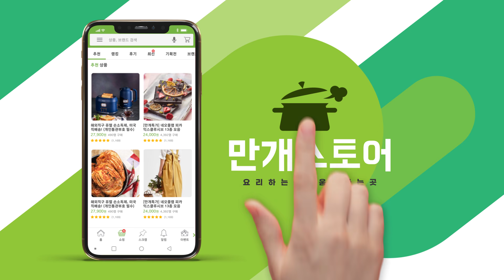바지락야채죽으로 쌀쌀한 꽃샘추위 물리치기 [만개의레시피]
갑자기 꽃샘추위에 뜨끈한 음식이 필요한 날!!
간단하게 만들 수 있는 채소죽에 바지락만 넣어~!
맛과 영양을 따뜻하게 만들어 보세요!

만개의 레시피 700만이 선택한 레시피 북이 궁금하다면 ??
특급 공개!!! 인생반찬 레시피북 ☞